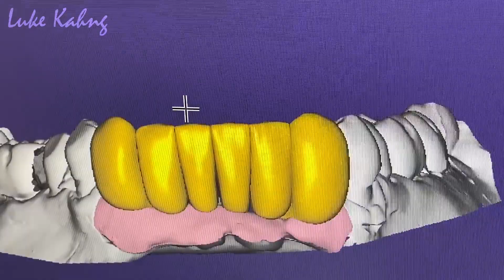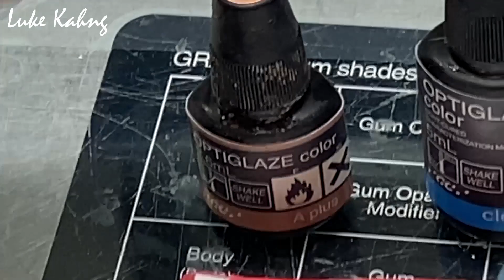Making a 3D-Printed Prototype Temporary With No Milling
In this video I show you how I make an extremely life-like, 3D-Printed temporary without any milling.